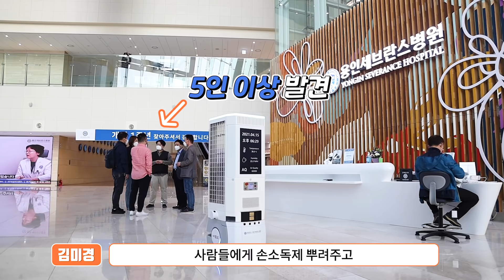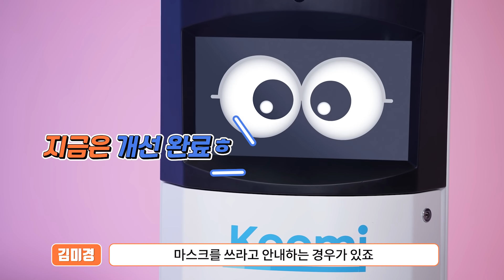[두유노] “회사 동료가 AI라서 햄볶아요🧡” 환상의 짝꿍을 소개합니다.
월 화 수 목 금 금 금
24시간 잠도..zzZZ 안 자고
보조업무 돕는 막내들이 있다!? ㄴ😮ㄱ

👩‍💼호텔리어: “매번 같은 작업을 하는데 하나도 빼먹지 않고”
👩‍⚕️병원직원: “완전 분위기 메이커에 방역까지 크으...”

비대면으로 단순&반복 업무를 착!착!착!
디지털 시대의 마스코트 역할까지 착!착!착!
우리 회사의 AI로봇 막내동료
‘서빙고’와 ‘Keemi’를 영상에서 만나보세요!

📢서빙고란?
SKT를 포함한 5개 업체가 협업한 AI서빙로봇

📢Keemi란?
안내+방역 역할이 합쳐진 5G 복합방역로봇

5G는 역시 SK텔레콤, SKT 5GX